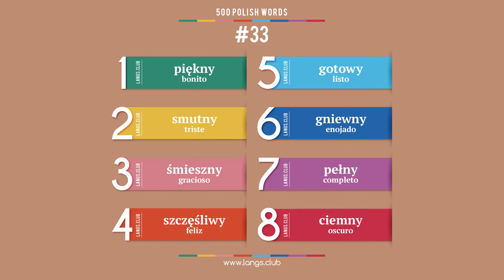#33 - Aprender POLACO. 500 palabras básicas del idioma polaco.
1  piękny  bonito
2  smutny  triste
3  śmieszny  gracioso
4  szczęśliwy  feliz
5  gotowy  listo
6  gniewny  enojado
7  pełny  completo
8  ciemny  oscuro

Aprender polaco para españoles.
Estudiamos el polaco de forma independiente.
Comience a aprender polaco ya desde hoy en día.
Idioma polaco en línea.
Las tarjetas con palabras en polaco.
Polaco individualmente.
Polaco gratuito.